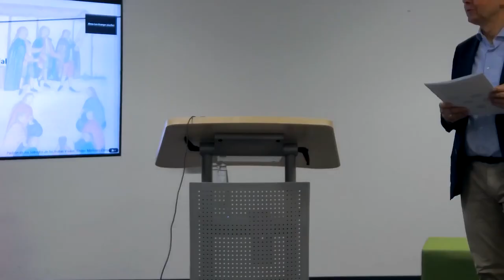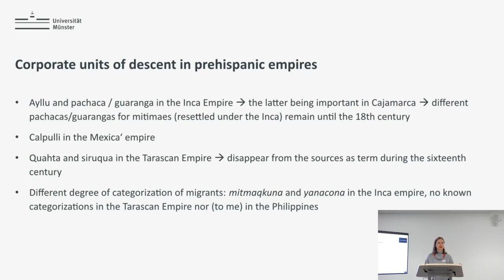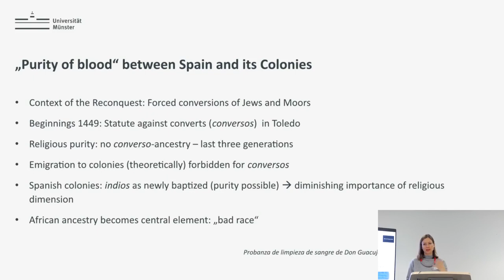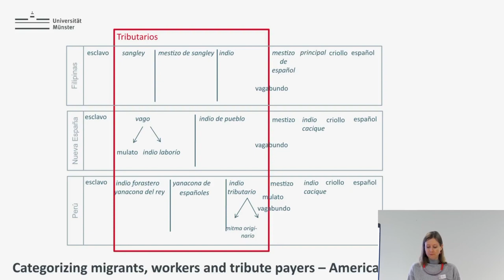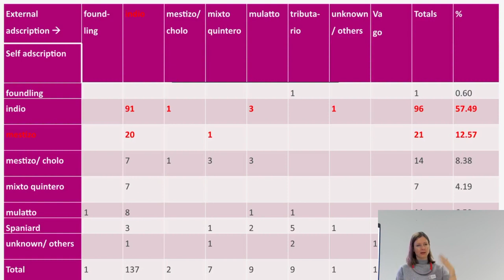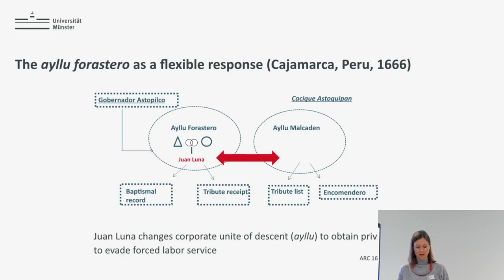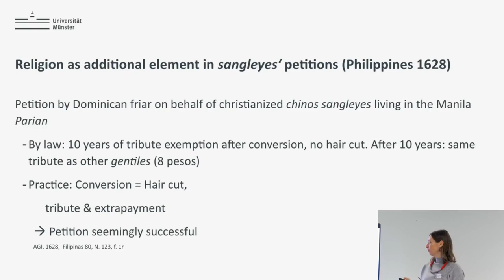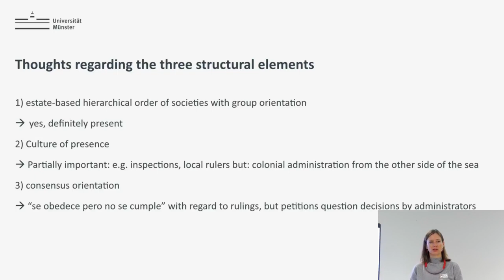Sarah Albiez-Weick: Calidad - Evolution and Negotiation of social difference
Lecture "Calidad - Evolution and Negotiation of social difference in colonial Spanisch America and the Philippines" by Prof.'in Dr.'in Sarah Albiez-Wieck at the conference "Change. Momentum of its own in pre-modern Latin America" at the Faculty for History, Philosophy and Theology at Bielefeld University (Germany) together with the CIAS  and CALAS (also Bielefeld University) on October, 19th to 20th. The conference was organized by Prof. Dr. Franz-Josef Arlinghaus, Prof.'in Dr.'in Eleonora Rohland and Prof. Dr. Andreas Rüther (all Bielefeld University). Sarah Albiez-Wieck is professor for non-europeans history (Außereuropäische Geschichte) at the Münster University.
Further information tthe goal of this conference can be found

Video team information:
Recording and directing: Nikita Malinovskii and Anna-Lea Krampe with support from Miriam Tölke and Moritz Schädler
editing: Nikita Malinovskii and Anna-Lea Krampe
Department of History, Faculty of History, Philosophy and Theology, Bielefeld University